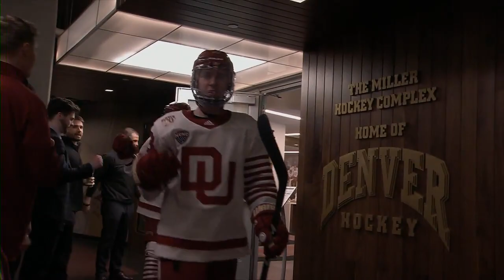HKY Colorado College (7 MAR 20) - Highlights